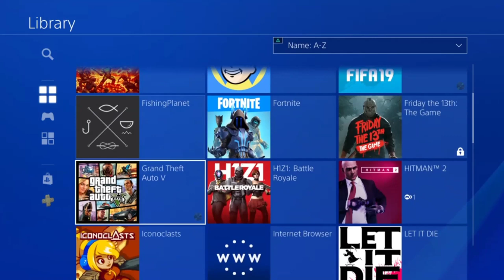LIVE|Ne jucam The Evil Within!road to 350 subs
Donatii samp:
-Roby-210k
DianaKIA-200k
-IonutBir-50k
-Va[l]y.zew-70k
-PRIMITI 3369
-William_Paxton 1k